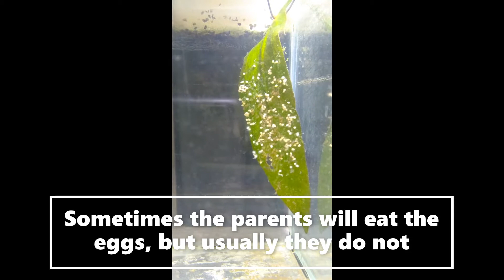How to care Angelfish egg and fry ?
Angelfish egg and fry care